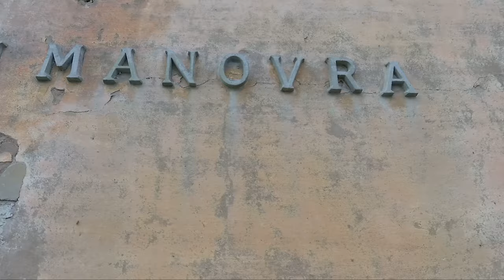ESPLORAZIONE DEL CANALE NAVILE a Bologna | Travel Vlog | Pixel